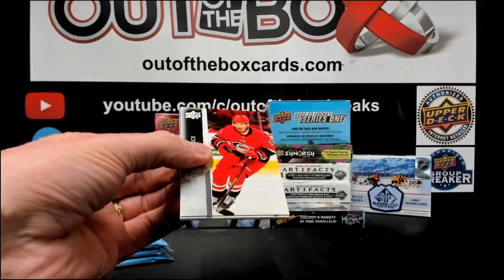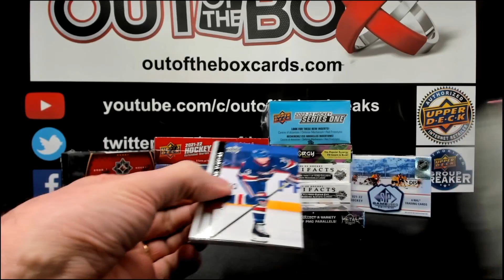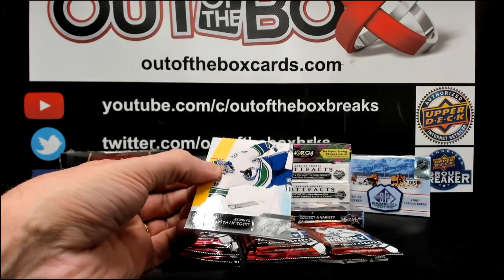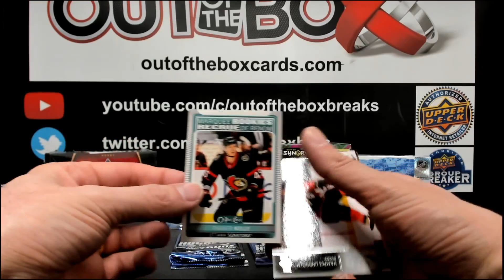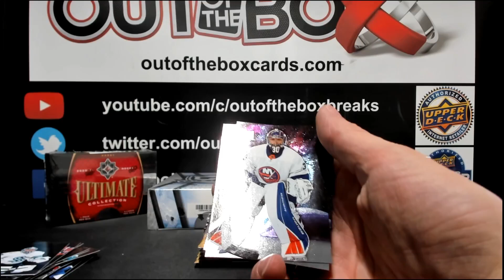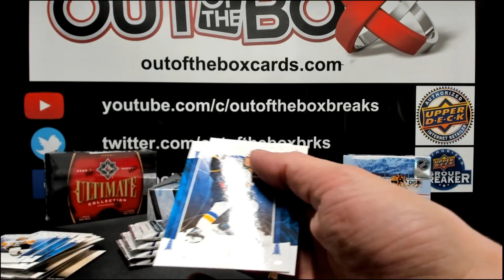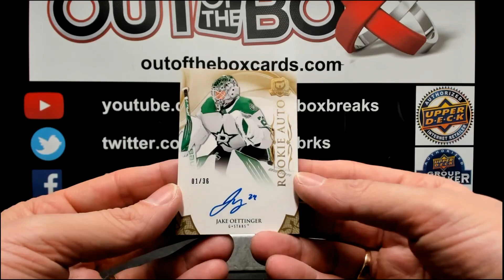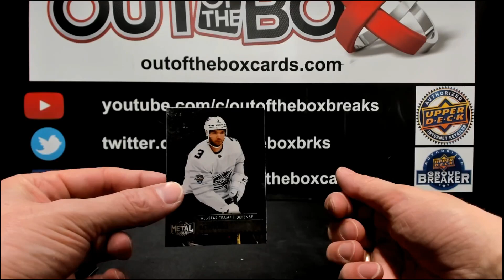Out Of The Box Group Break #12732 12 BOX MIXER TEAM BUY WITH THE CUP